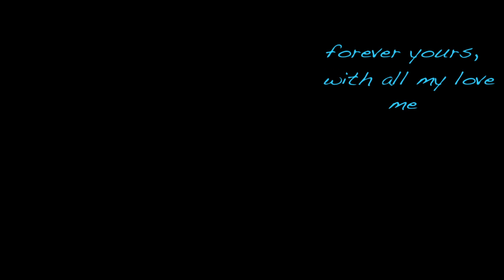Music Video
Hillary wrote and performed this song. We filmed her in studio then added pictures and wedding video clips we had filmed 10 years earlier at Lacaille. Lance did not know about the song she had wrote for him or the video until they were away on their 10th anniversary. Happy Anniversary!